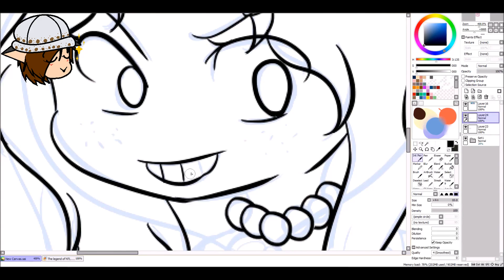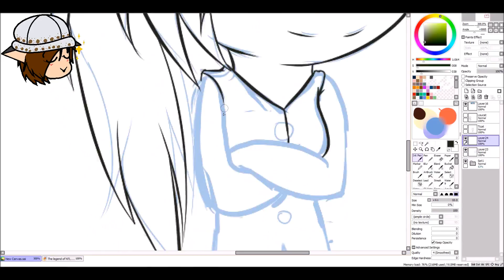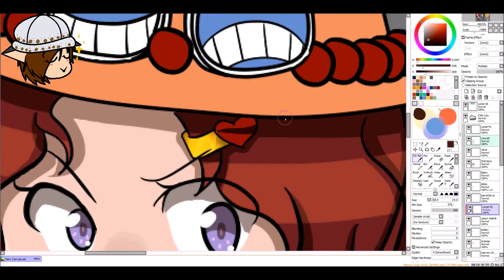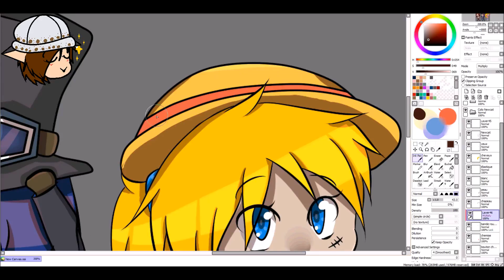Speedpaint-The NTL sisters cosplay: One Piece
Hi! New speedpaint .w.

Song; One Piece Openning 11